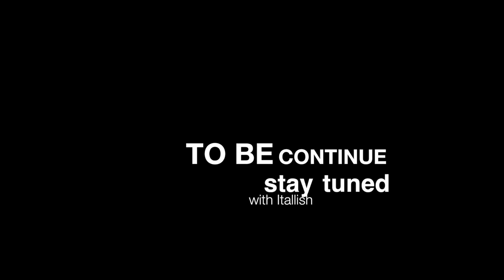Pizza Types in Italy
Want to get you mouth watering! Then watch this video about Pizza Types in Italy! There are so many different types of pizza watch this video to find out about them to see if you've eaten them or they are one to eat in the future!

Thank you all for your support, you are helping us grow, each one of your likes and comments counts for us.